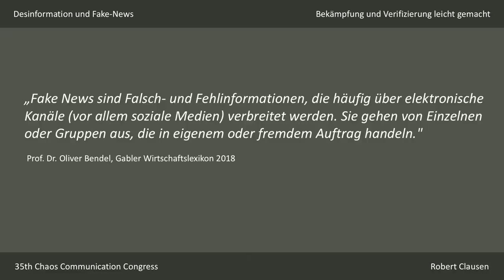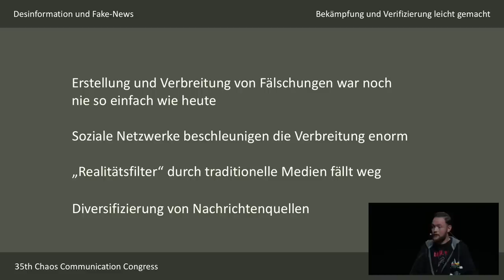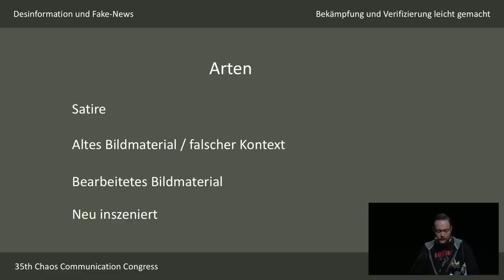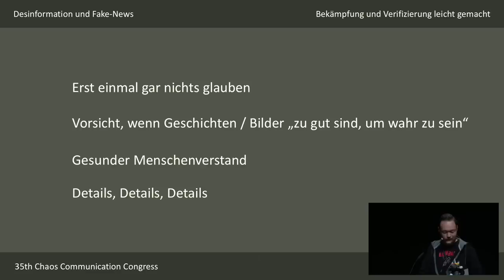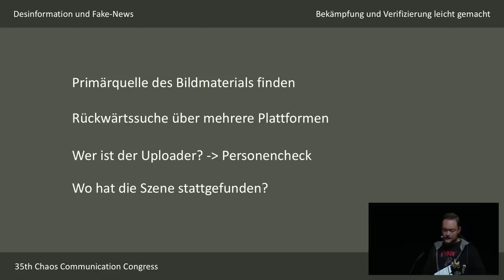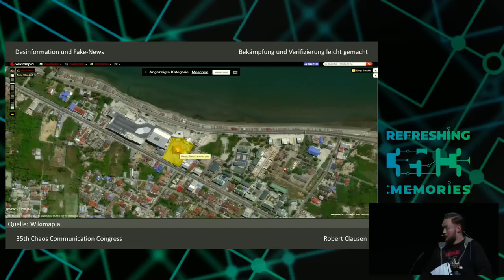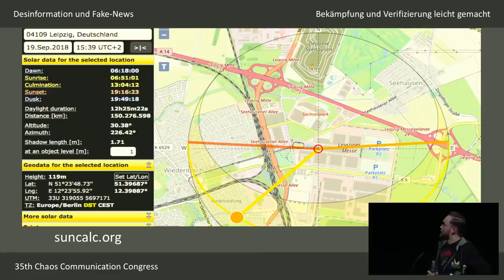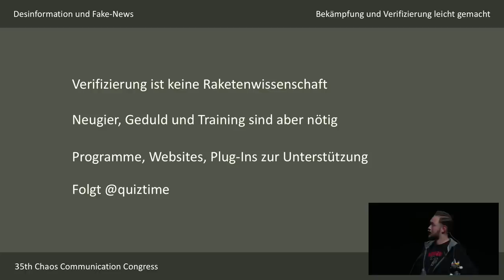35C3 - Desinformation und Fake News - Bekämpfung und Verifizierung leicht gemacht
Doch damit steigt auch das Risiko immer weiter, auf Manipulationen und „Fake News“ hereinzufallen. In Zeiten von „Lügenpresse“-Rufen stellt das Journalisten vor neue Herausforderungen. Der Vortrag zeigt, wie die Verifizierung von Bildmaterial bei großen Medienhäusern abläuft – und warum auch normale Nutzer diese Möglichkeiten kennen und benutzen sollten.

Während Bildmaterial bis vor wenigen Jahren noch hauptsächlich eigenproduziert oder eingekauft wurde oder über Agenturen geliefert wurde, kann dank Smartphones jeder zum Video- und Nachrichtenproduzent werden. Teilweise haben solche Videos eine Reichweite, von der etablierte Medien nur träumen können. Es geschieht kaum eine Breaking News, bei der nicht nach wenigen Minuten bereits Bilder im Netz kursieren. Dass solche Bilder nicht ungeprüft übernommen werden sollten, hat sich zum Glück rumgesprochen. Aber wie kann der Wahrheitsgehalt eines Bildes oder Videos unabhängig und nachvollziehbar verifiziert werden? Viele Medienhäuser haben erkannt, dass traditionelle Recherchemethoden bei diesem Thema schnell an ihre Grenzen stoßen und haben Verifizierungsteams gegründet. Glücklicherweise gibt es viele Programme, Webseiten und Plug-Ins, die einen bei der Verifizierung unterstützen. Der Vortrag zeigt, welche Arten von Fälschungen es gibt und wie man Fälschungen mit welchen Mitteln entlarven kann.

Robert Clausen